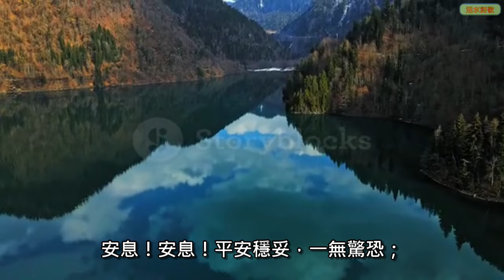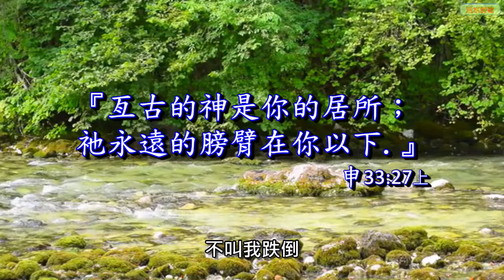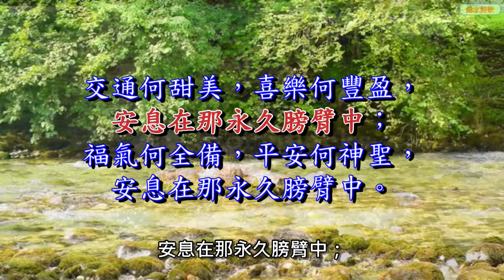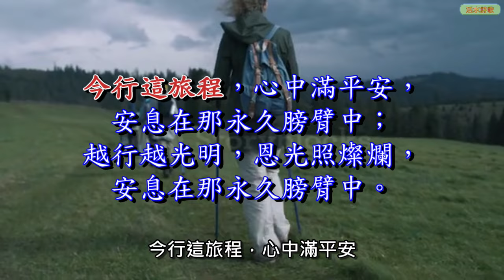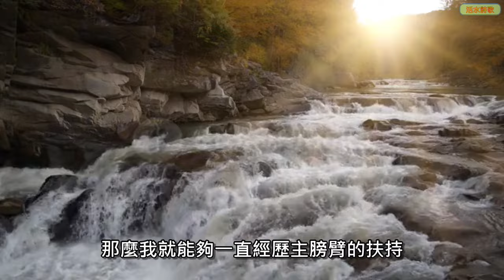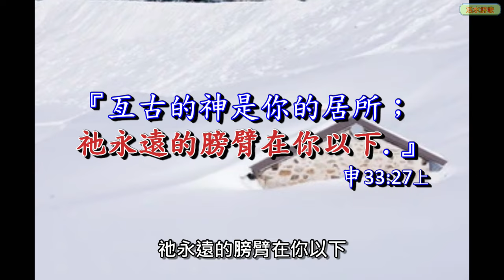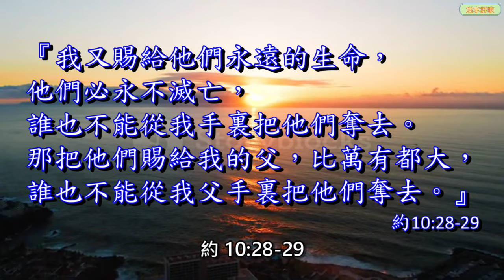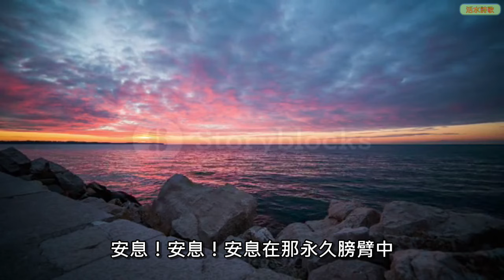活水詩歌：安息在主永久膀臂中(406) 霍夫曼02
歌詞： (召會版)
1
交通何甜美，喜樂何豐盈，
安息在那永久膀臂中；
福氣何全備，平安何神聖，

(副)安息！安息！平安穩妥，一無驚恐；
安息！安息！安息在那永久膀臂中。
2
今行這旅程，心中滿平安，
越行越光明，恩光照燦爛，
3
有何我所懼？有何我所怕？
與主永同居，平安無復加，

全台灣基督徒聚會的地點 This film is not for profit, it is only used for church spiritual education.